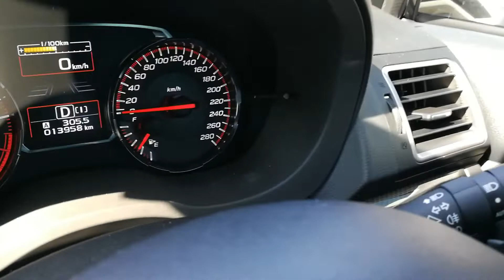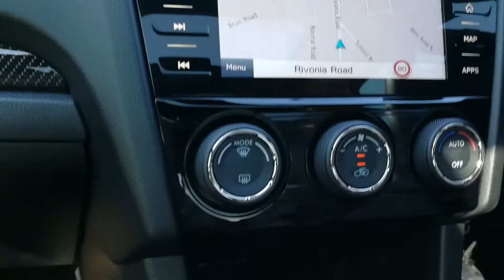Subaru WRX Test Review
The motoring world has many legendary names, many deserved and, occasionally, perhaps for the wrong reasons.

Subaru and the letters WRX definitely are well deserved legends. Somehow these letters invoke the inner hooligan to a small extent, but that's all part of the legend.

Then again, in today's world, sanity must rule too. So now you get the latest WRX with inherent hooligan plus sensible shoes.

Powered by the customary Subaru flat 4 engine with necessary turbo gives outputs of 197kW and 350Nm. Road-holding enhanced by the standard Asymetrical All-wheel drive and safety boosted by the amazing "Eyesight" safety suite.

Add to the recipe a practical 4 door sedan with 460L of boot space and a CVT automatic transmission. Now it sounds like a boring family sedan?

But. press a button on the steering wheel marked S# (SportSharp) and the fun really begins. Out pops that little hooligan again. Forget all the negative reports you've read in the past about CVT's. This is how its done right!

The WRX is a true Jeykell and Hyde car. It can be your practical, sensible, safe, spacious family saloon during the week and then, by pressing a few buttons, it converts into a sporty hooligan for weekend fun.

You may have guessed that I loved this test car.

Priced at R631 400 including a 5 year / 150 000km warranty and extendable 3 year/ 75 000km maintenance plan, this must appeal to enthusiasts who want to pretend to be practical.